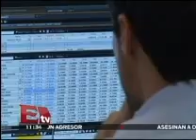Lo que ha sucedido con el peso no es un tema local, es una reversión completa...: Jorge Gordillo